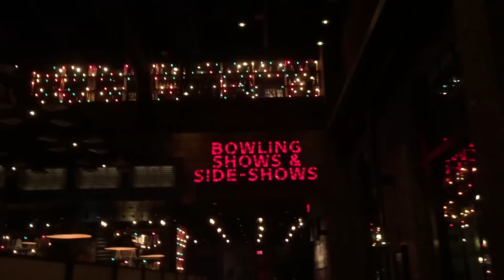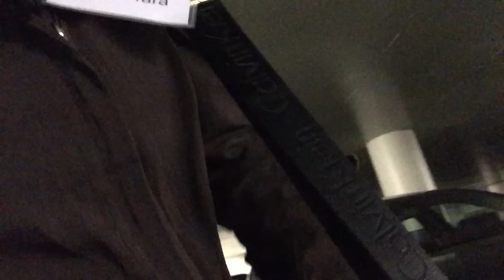VLogmas 17 Drunken Reindeer